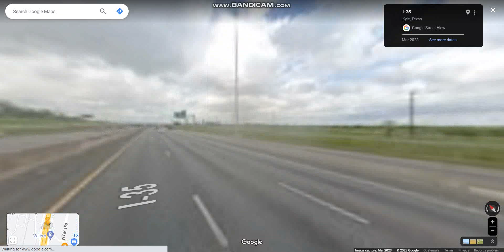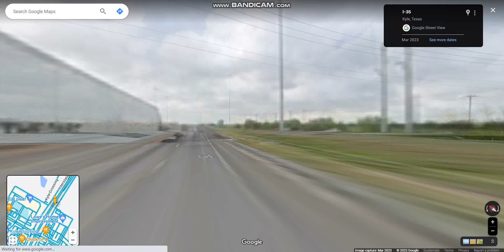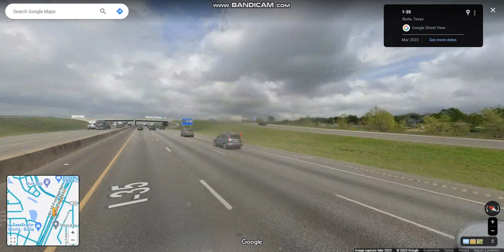Interstate 35 - Texas (Exits 210 to 220) northbound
Interstate 35 is a major north-south highway that passes through the cities of San Antonio, Austin, and Waco before it splits into two auxiliary routes near Dallas.